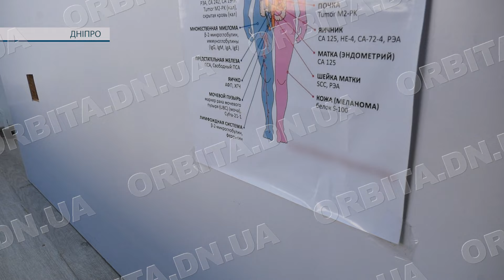Лікарі ЦПМСД Мирнограда облаштовуються у Кропивницькому та Дніпрі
Лікарі Мирноградського центру первинної медико-санітарної допомоги облаштовуються на новому місці та поступово починають приймати пацієнтів у Кропивницькому та Дніпрі. Вже працює й медична лабораторія, яка раніше знаходилася у пологову відділенні Мирнограда.